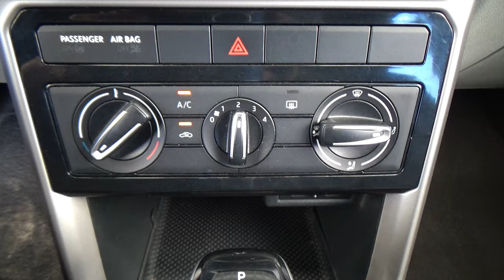Volkswagen / Taigun / 2023 - 27915